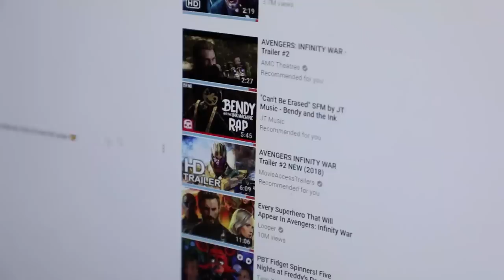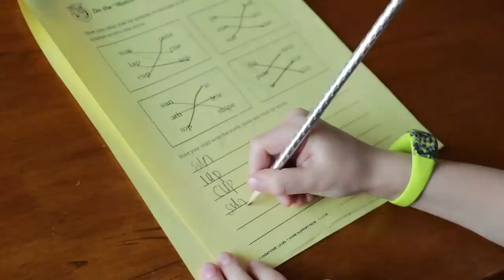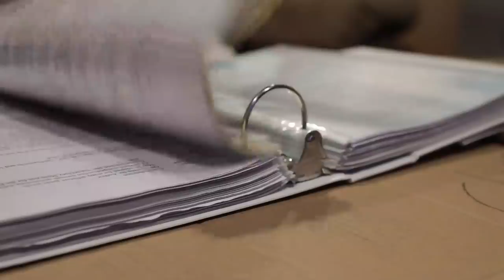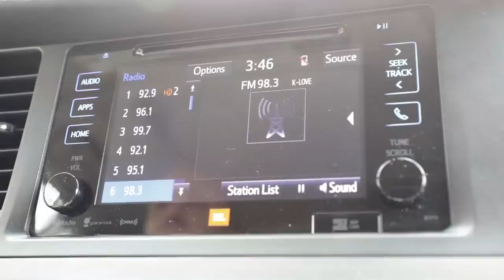Nerf War : Avengers Infinity Gauntlet (Spoilers)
In this Nerf episode of Twin Toys, the new Avengers movie is out and Aaron wants nothing to do with trailers since they are nothing but spoilers.  Eli and Liam realize this and decide to show Aaron trailers via cell phone, tv and even internet pictures.  Aaron can't take it and saw that there was a strategy to defeat people who can't stand movie spoilers, as if that really is a thing, lol.  Will Aaron be able to stop the twins from spoiling the most epic and anticipating Avengers movie to date?  Or will there be another spoiler released?

Welcome to the most entertaining channel you will ever see on YouTube.  All Twin Toys episodes focuses on our Nerf lifestyle while also revealing all the cool nerf blasters they currently have in their arsenal.  We also stay on top of the Nerf community and showcase all brand new blasters that come out every month.